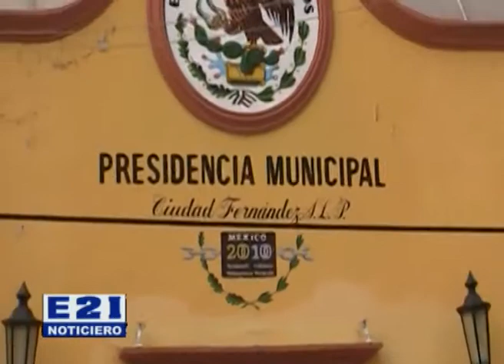Dan mantenimiento a equipo de computo de municipio de Cd. Fernández